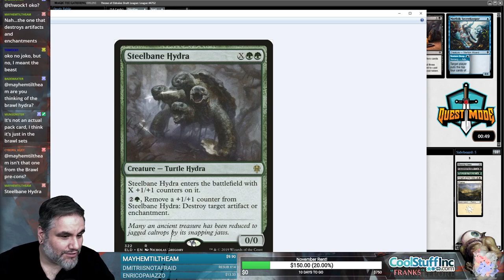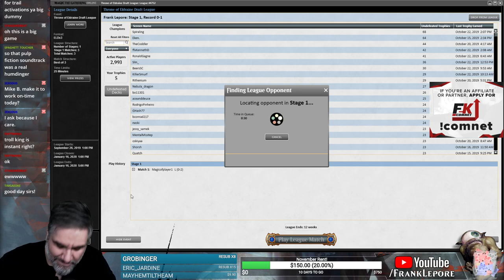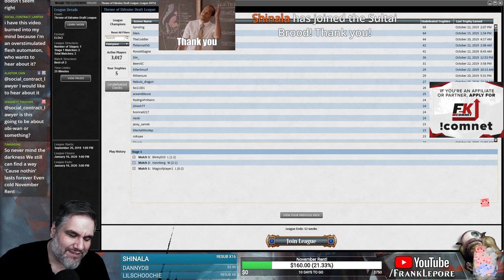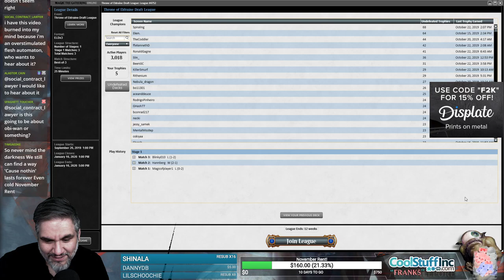(Magic Online) Throne of Eldraine Draft #22 - 10/23/19